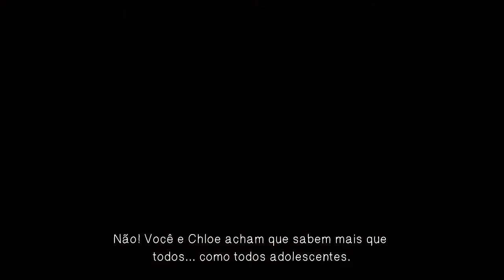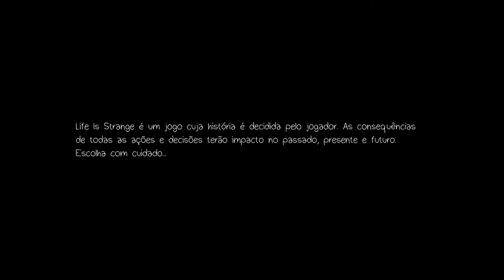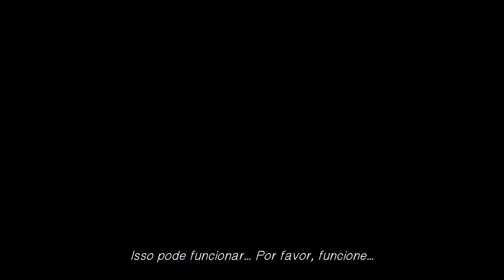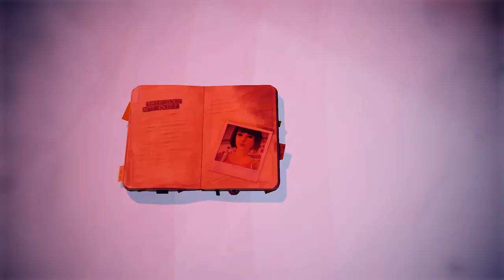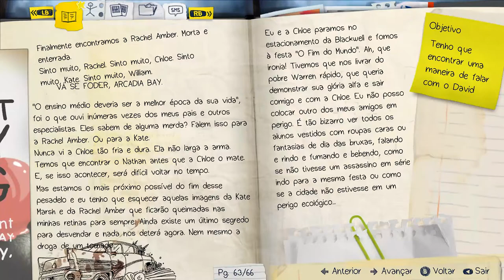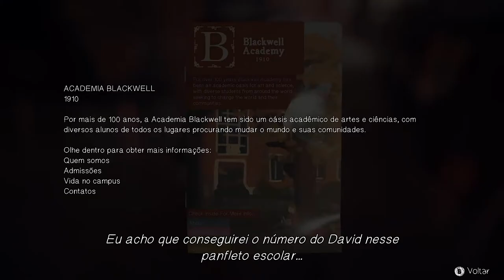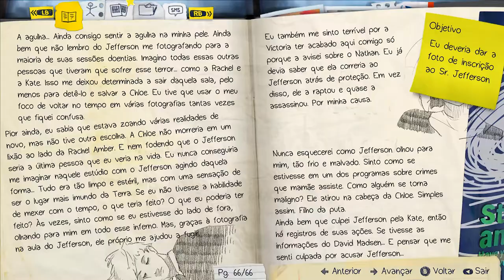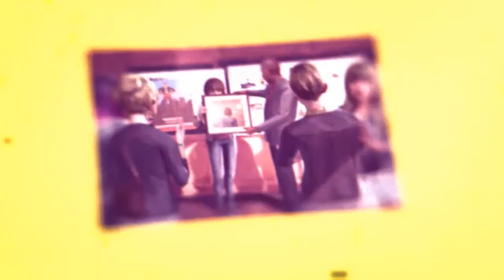Life Is Strange #18: Capítulo 5